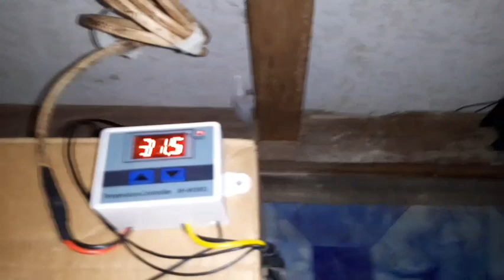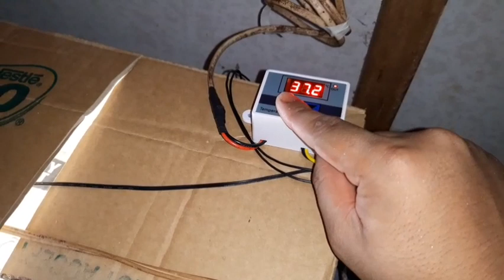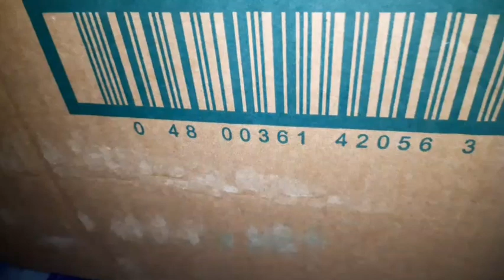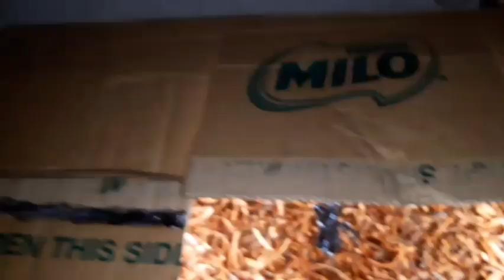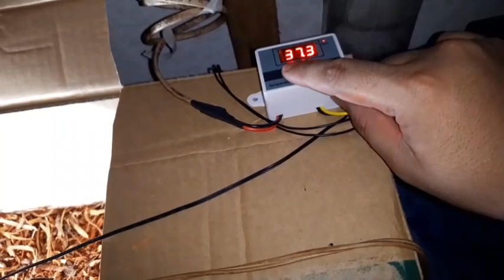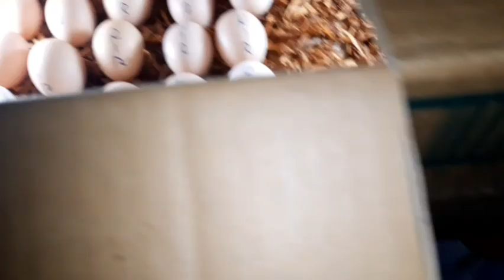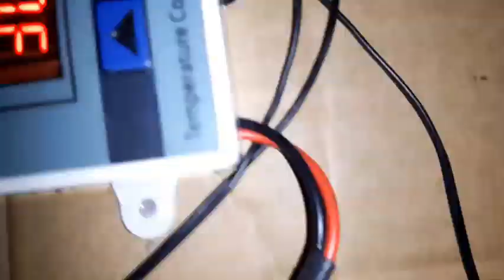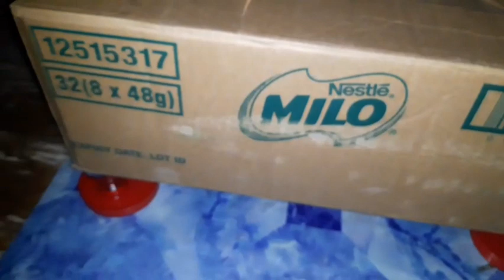Unang batch na itlog ng Rhode island Red na sinalang ko sa aking diy incubator